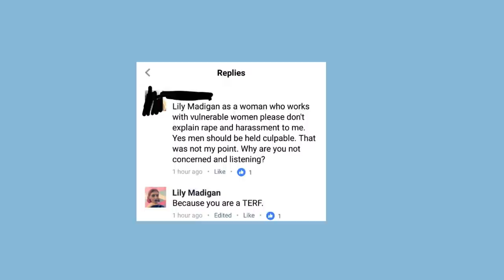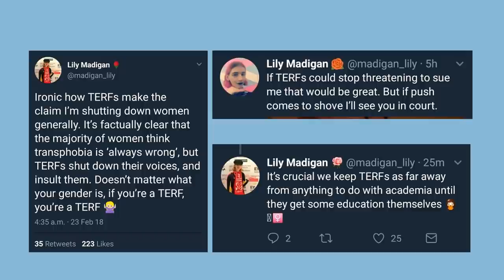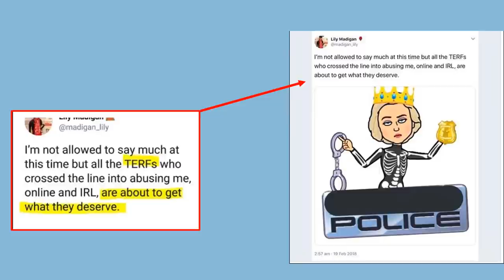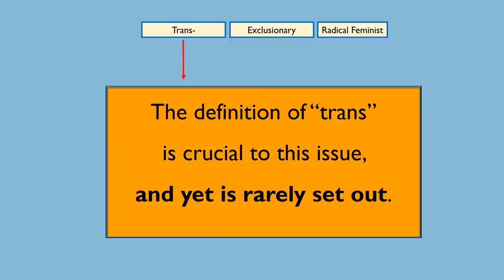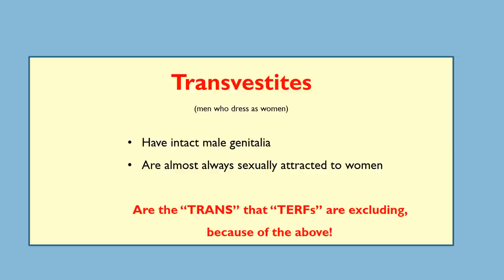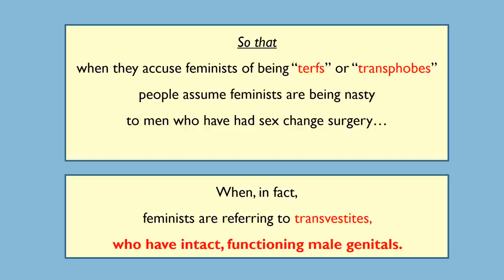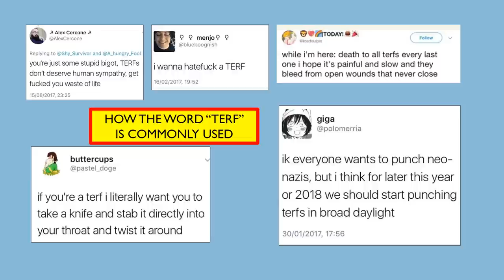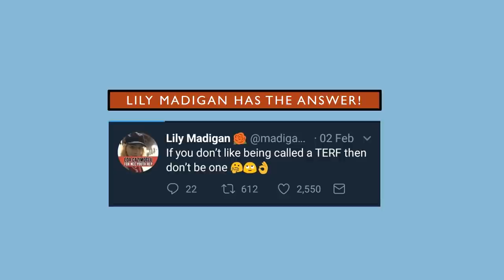LILY MADIGAN AND WHAT DOES "TERF" MEAN?